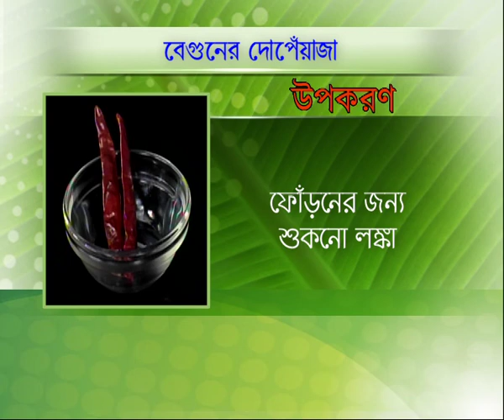Run-না।গুনে অতুলনীয় বেগুন।Begun Dopiyaja।বেগুন দোপিয়াজা